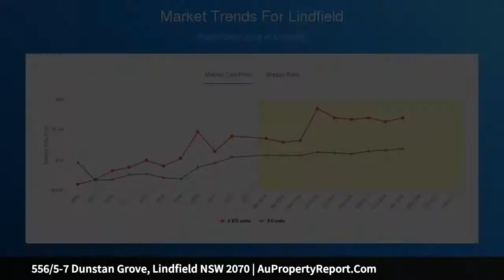556/5-7 Dunstan Grove, Lindfield NSW 2070 | AuPropertyReport.Com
556/5-7 Dunstan Grove, Lindfield NSW 2070
Property Type: apartment
Bedrooms: 3
Bathrooms: 3
Car Space: 2
Contemporary apartment great for family living